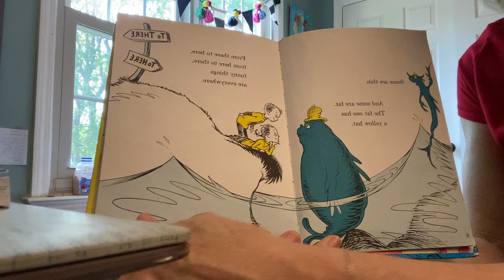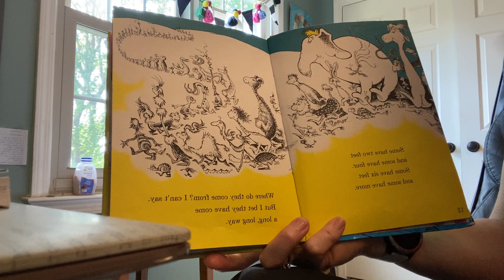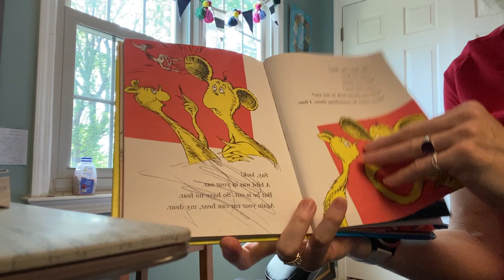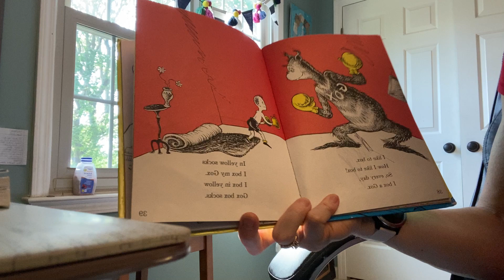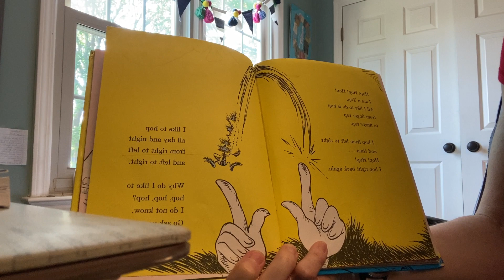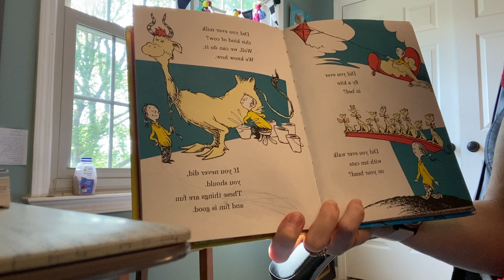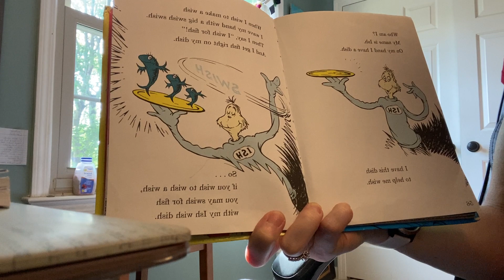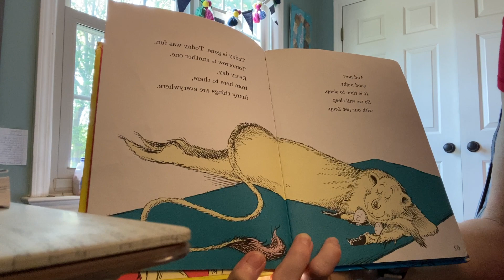One fish two fish red fish blue fish